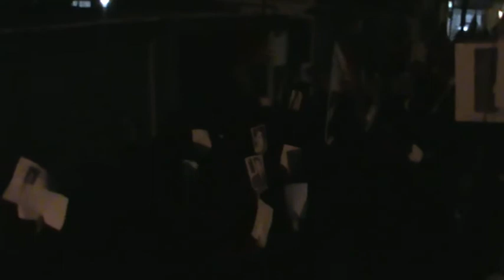صوت سماهيج/ مسيرة اسقاط الطاغية حمد 17/11/2011